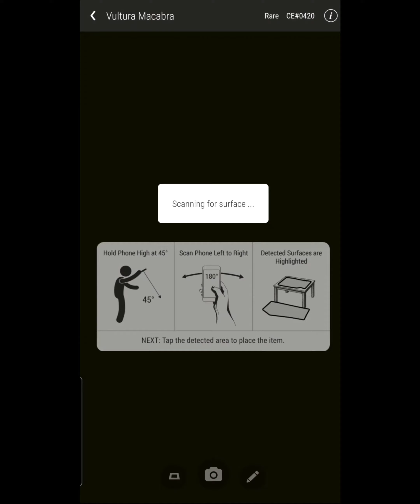VeVe Designercon Vulture Macabra NFT from artist @crgstudios in AR This thing is 🔥🔥🔥💨💨💨